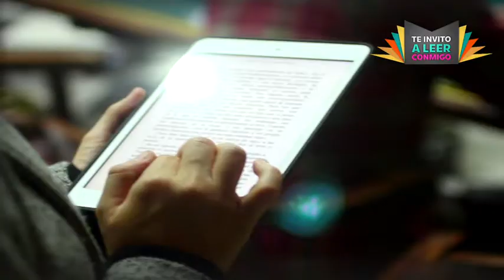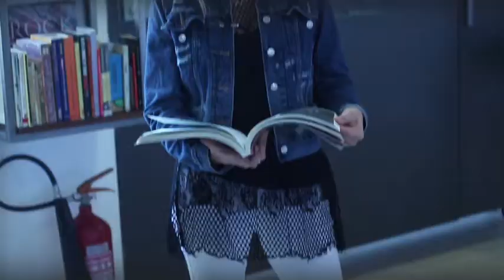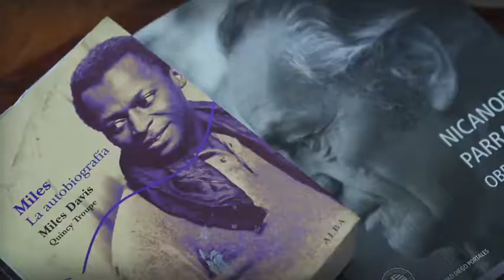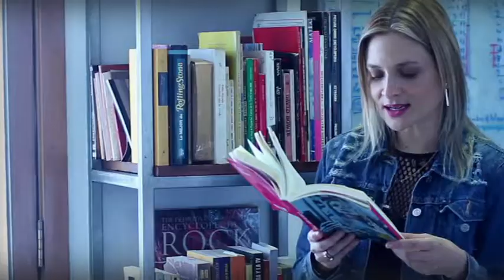Te invito a leer conmigo - Nicole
La cantautora chilena Nicole cuenta su experiencia con la lectura, en el marco de la campaña "Te invito a leer conmigo" 2015, convocada por la Organización de Estados Iberoamericanos para la Educación, la Ciencia y la Cultura (OEI), el Ministerio de Educación de Chile y las Bibliotecas Escolares CRA.